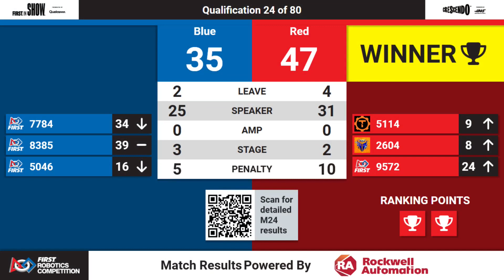Qualification 24 - 2024 FIM District Kettering University Event #2